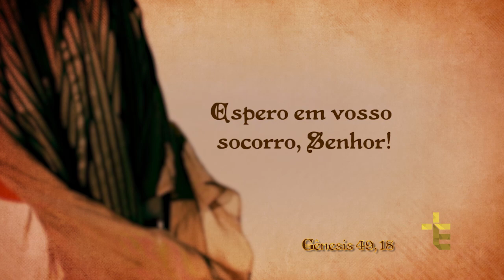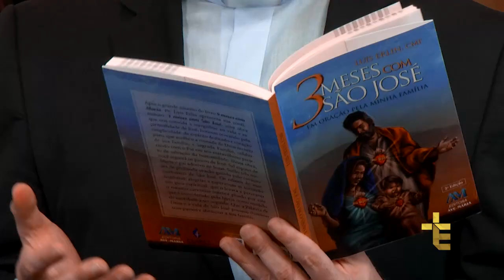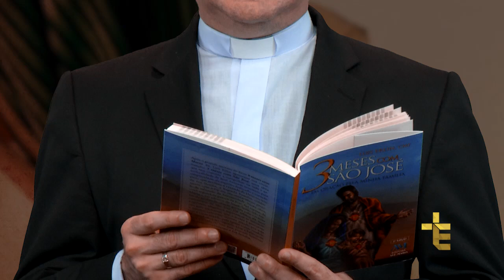TRÊS MESES COM SÃO JOSÉ | DIA 22 [CC]